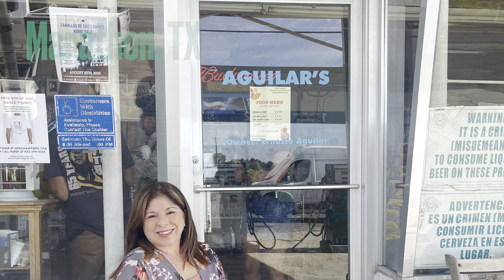Fourth of July Weekend - July 5-8, 2024